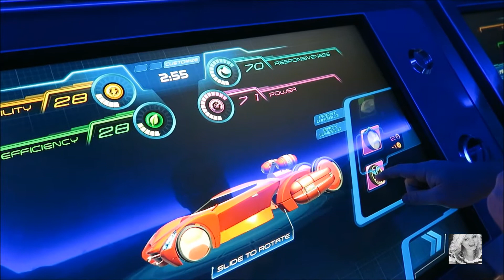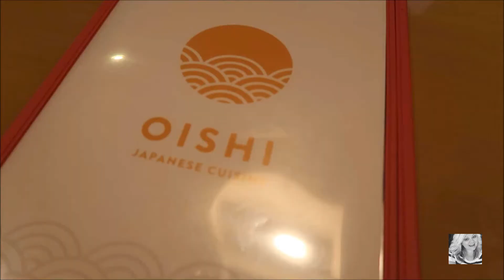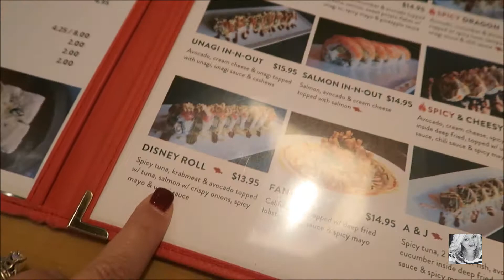A Beautiful, Fun Morning at EPCOT & A Disney Sushi Roll | November 2017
Disney Trip November 2017 : Today we spend our morning at EPCOT. Then we leave the property and find the BEST sushi place in Orlando. with the BEST DISNEY ROLL!!

Angie Kadow
4132 Atlanta Hwy
STE 110-164